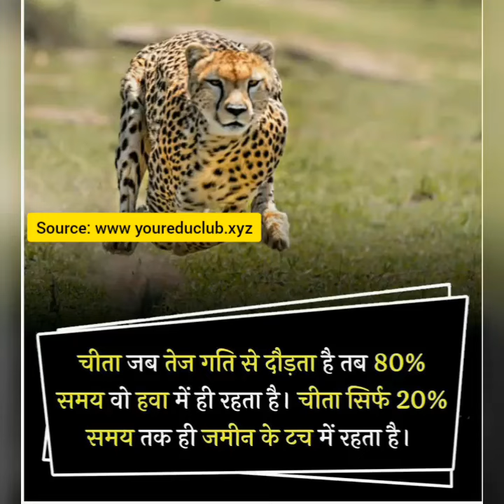OMG:😱😱 चीता की रफ्तार देखकर होश उर जायेंगे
• Attitude is everything
• Life's Amazing Secret
• The 5 AM Club
• Good Vibes, Good Life
• Rich Dad Poor Dad
• Ikigai: The Japanese secret to a long and happy life

✅Best Laptops

• Lenovo Ideapad
• Hp 15
• Dell Vostro
• Dell Inspiron
• Asus Vivobook

• ASUS ROG Zephyrus
• Lenovo legion 5
• Microsoft Surface Laptop

✅Best Sports shoes

• Campus Men's
• Adidas Men's
• Puma Men's
• Nike Quest Men's 4

✅Best Camera

• Canon EOS 1500D
• Sony Alpha 6000Y
• Canon EOS 80D
• Nikon Digital

• Fire-Boltt SpO2
• boAt Xtend Smartwatch
• Noise ColorFit
• Noise ColorFit Pro2
• OnePlus Smart Band